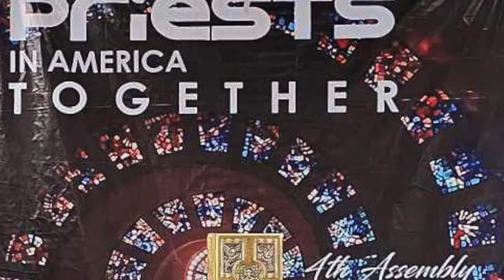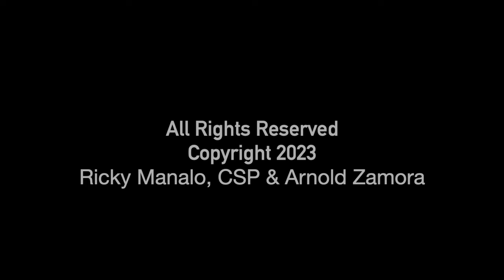ONE IN CHRIST Kaisa kay Kristo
Theme Song of the National Association of Filipino Priests (NAFP) in America  2023
co-written by Ricky Manalo CSP and Arnold Zamora.
Performed by The Philippine Madrigal Singers
With Choral Arrangement by Arnold Zamora
and Orchestral Arrangement by GP Eleria
Recorded at Acoustic Underground
Mixed and Engineered by Aji Manalo